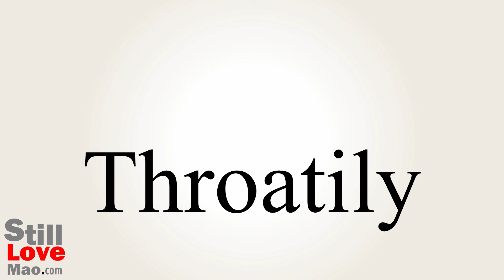How to Say Throatily in Chinese